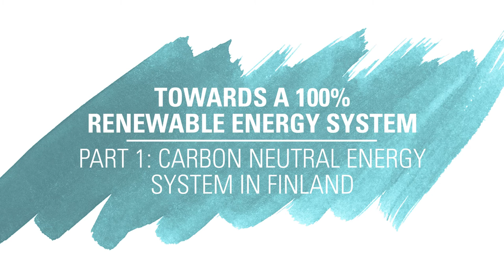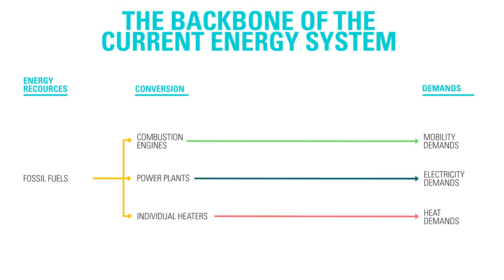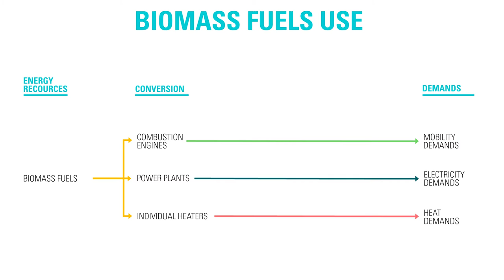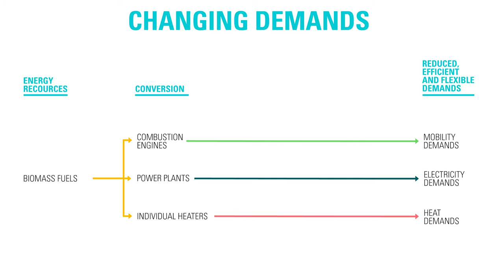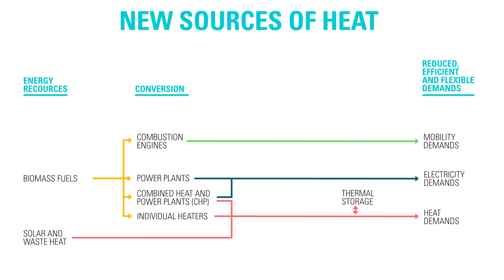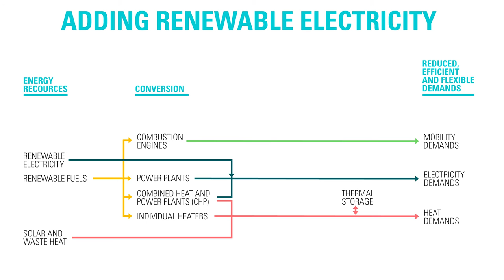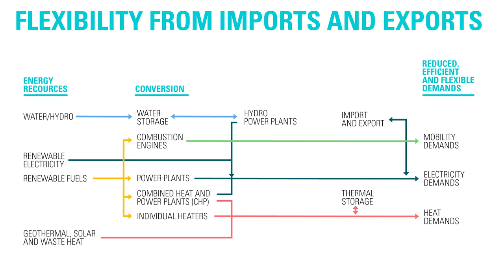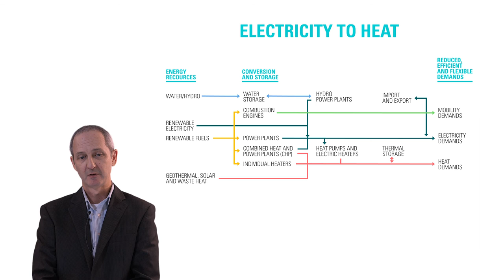Towards a 100% Renewable Energy System - Part 1 - Carbon Neutral Energy System in Finland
Ohjaus: Sampo Kerola; Käsikirjoitus: Michael Child; Kuvaus: Siiri-Maria Valli ja Olli-Pekka Kirvesoja; Editointi:  Pekka Virtanen, Olli-Pekka Kirvesoja;  Äänen jälkituotanto: Hannes Nachtigall; Värinmääritys: Joose Zanasi; Musiikki: Pekka "PeXi" Virtanen; Grafiikka: Valovirta Design; Käännös: Lingsoft Language Services Oy.

Directed by Sampo Kerola; Screenplay by Michael Child; Filming by Siiri-Maria Valli and Olli-Pekka Kirvesoja; Editing by Pekka Virtanen, and Olli-Pekka Kirvesoja;  Audio post production by Hannes Nachtigall; Color grading by Joose Zanasi; Music by Pekka "PeXi" Virtanen; Graphical design by Valovirta Design; Translations by Lingsoft Language Services Oy.